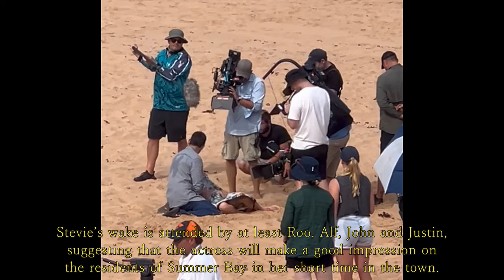Home and Away has hinted that Bree is ready to leave Remi when Stevie crosses the line.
Bree is ready to leave Remi when Stevie crosses the line.